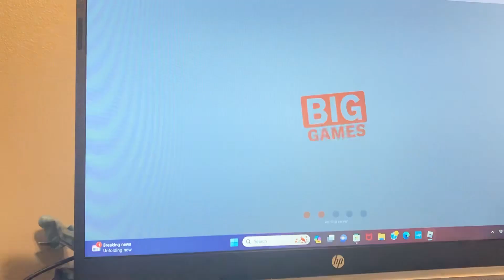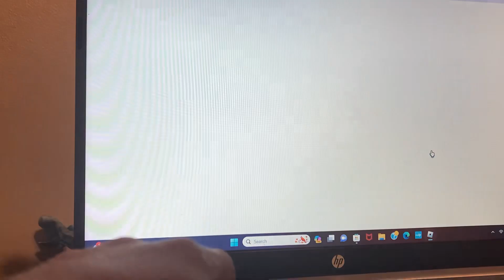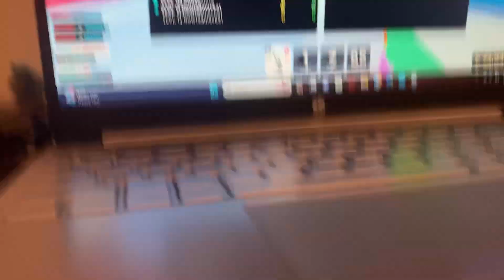Playing big paintball ,,2019 map